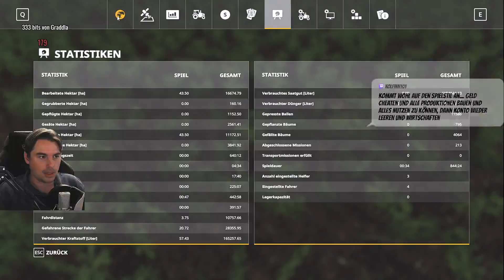LS19 #1505 Wie kann man die Produktionen noch besser machen mod map NF Marsch 4fach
🚜 Im LS19 spiele ich auf meiner Mod Map der Nordfriesischen Marsch 4fach mit Produktionen aller Art für mehr Abwechslung und mehr Spielspaß ...
👇👇 Mehr Infos und nützliche Links bei Klick auf “MEHR ANSEHEN”

(Nutz deine Chance und werde auch ein Teil der Nordfriesischen Marsch Gemeinde)